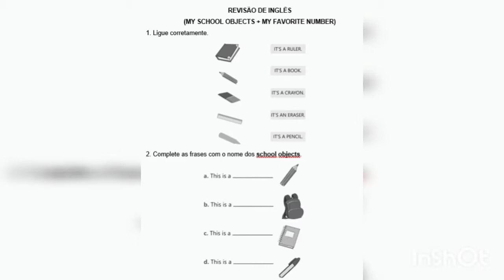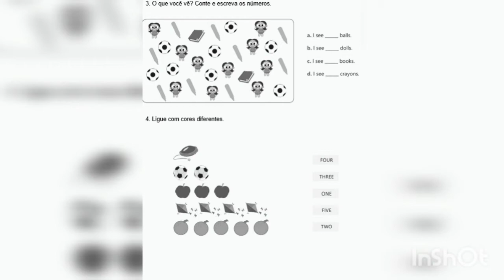IAM - 1º ANO - INGLÊS (REVISÃO) 07-10